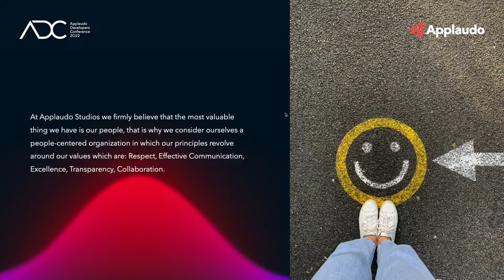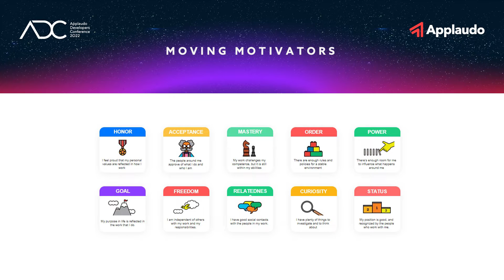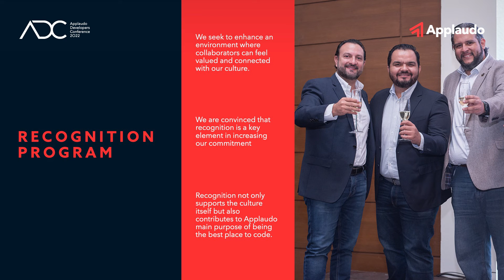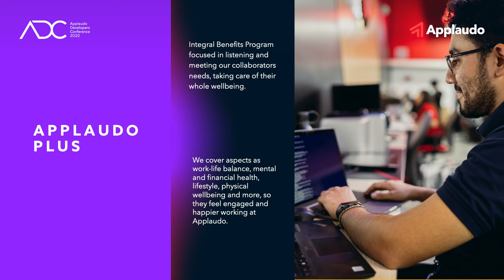Life at Applaudo: a unique experience | Mónica Alas & Gabriela Díaz | ADC2022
At Applaudo, we firmly believe that the most valuable thing we have is our people, that is why we consider ourselves a people-centered organization in which our principles revolve around our values which are: Respect, Effective Communication, Excellence, Transparency, and Collaboration.

About Mónica:

People Experience Coach at Applaudo
+5 years of experience in the HR field
Bachelor’s degree in Psychology
Postgraduate degree in Human Resources Management

About Gabriela:

People Experience Coordinator at Applaudo
+2 years of experience in Human Resources
Bachelor's degree in Business Administration
Master of Business Psychology

Learn more.

We are back this year with the third edition of the Applaudo Developers Conference: Tech and beyond! We had amazing talks and workshops about Data Engineering, DevOps, Machine Learning, Software Development, QA, Design, Agile and more given by our talented Applaudo speakers.